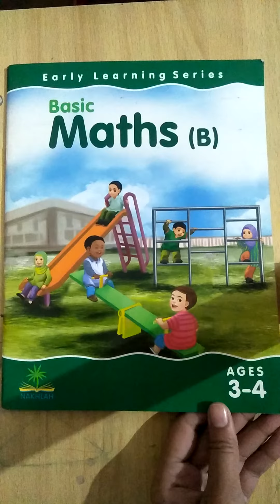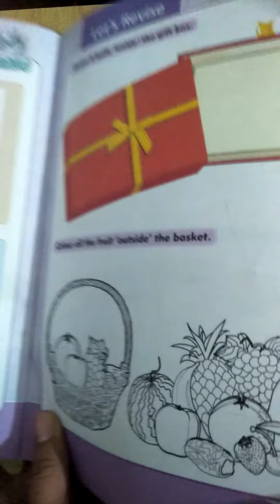Paste the matching object stickers A cute activity for recognization of shapes